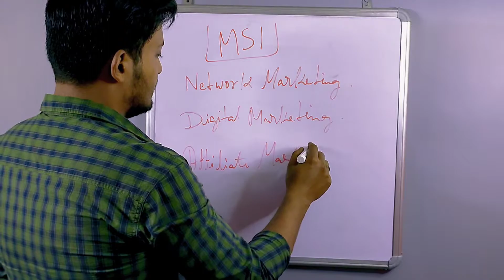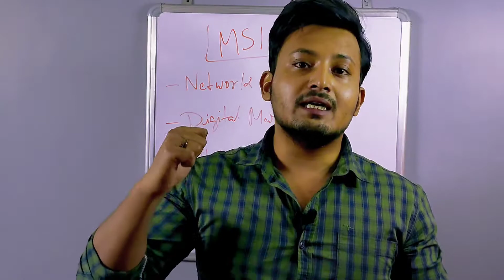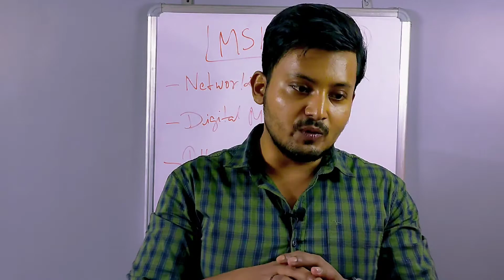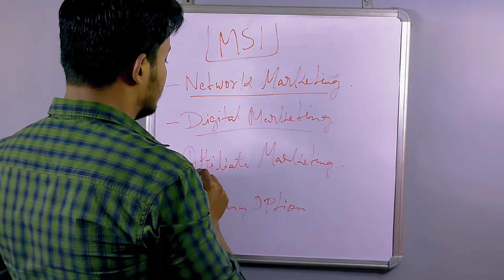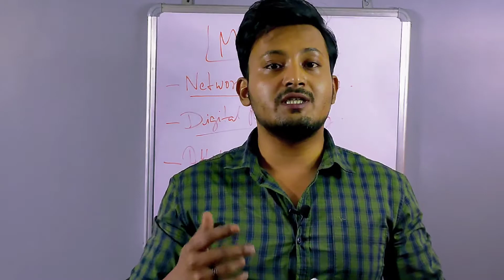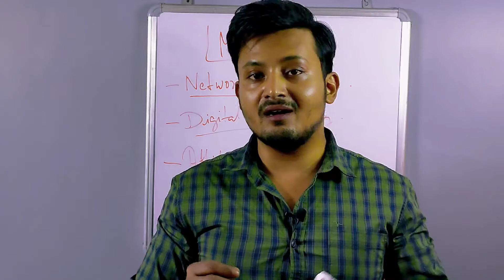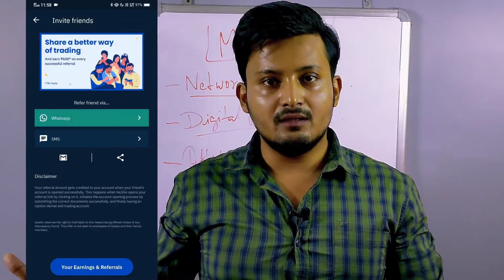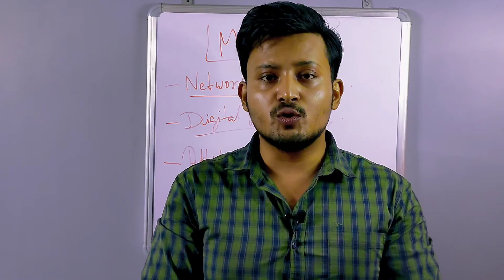4 Best Platform To Create Multiple Source Of Income।কন প্লাটফর্ম থেকে ও কিভাবে করতে পারবেন যেনে নিন।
This 4 Platform Will Going To Boom For The Next 2025 Years:
1. MLM Business
2. Digital Marketing Business
4. Trading